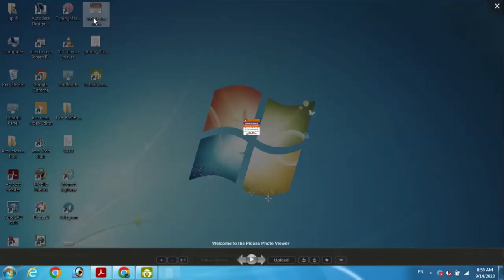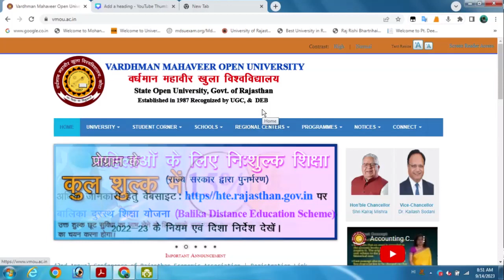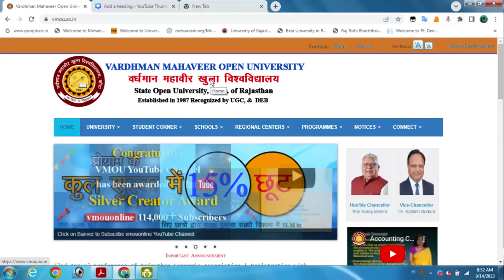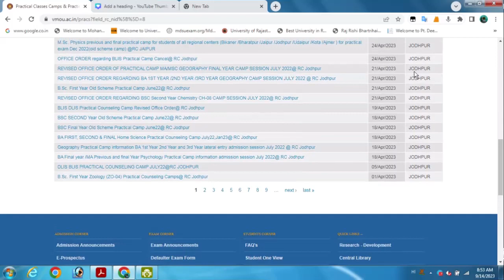VMOU January 2023 Exam Date | VMOU January 2023 Assignment | VMOU January 2023 Practical Exam Date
vmou january 2023 exam date

vmou january 2023 practical exam 2023
vmou blis practical exam 2023
vmou dlis practical exam 2023
vmou bsc practical exam 2023
vmou bsc assignment 2023
vmou ba assignment 2023
vmou ba assignment last date 2023

vmou ba 1st year exam date 2023
vmou ba 2nd year exam date 2023
vmou ba final year exam date 2023